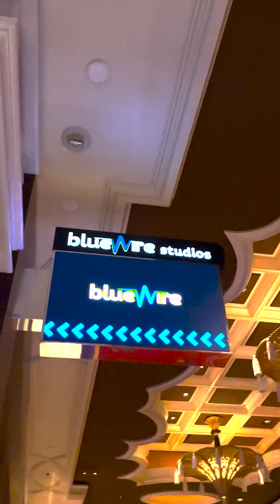IT IS WHAT IT IS podcast ft DANII BANKS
GRO_UP & WHOOVIEWTV presents

LIVE from LAS VEGAS inside the WYNN/ENCORE casino

CAMRON & MA$E ask DANII BANKS sports questions